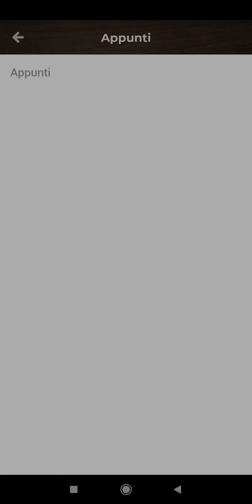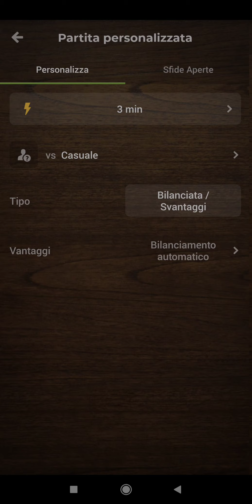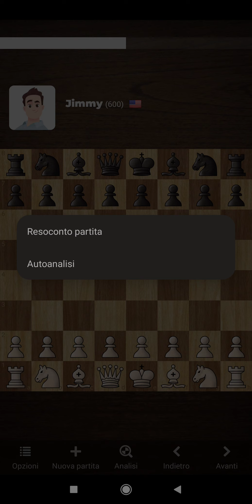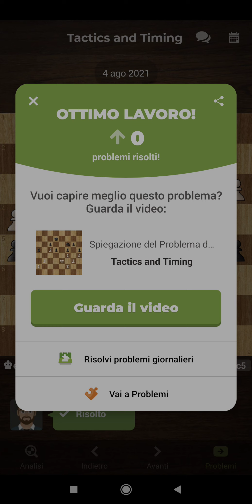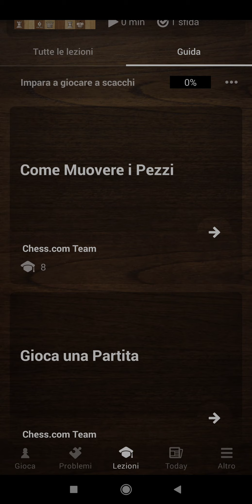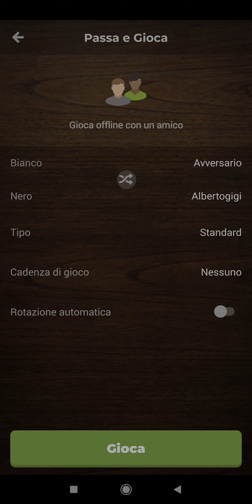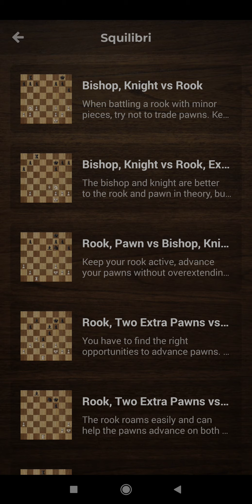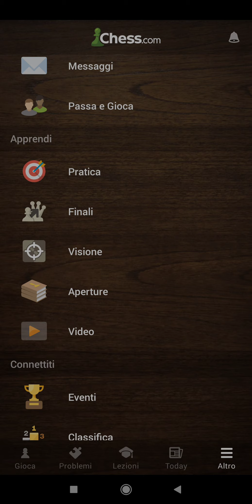TUTTI I SEGRETI DELLA APP DI CHESS.COM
Sapevate che oltre al semplice giocare partite online con l'app di chess.com è possibile svolgere tantissime altre funzioni? Bhe qui troverete tutto cio che dovete sapere!

Seguitemi anche su tutti i miei social!